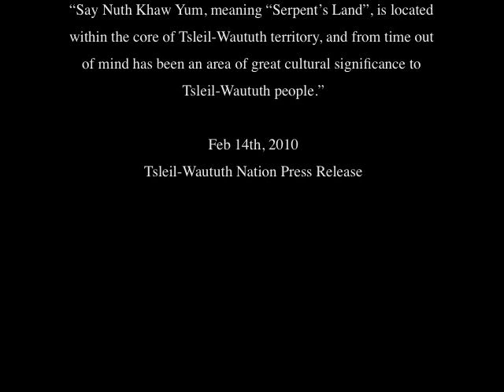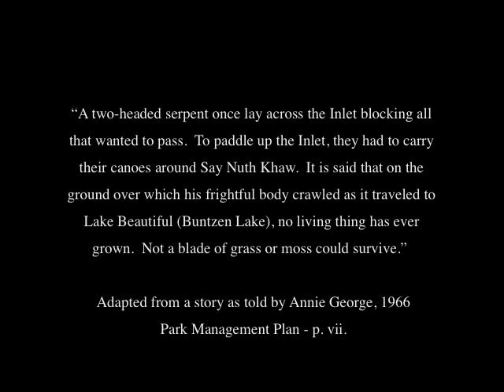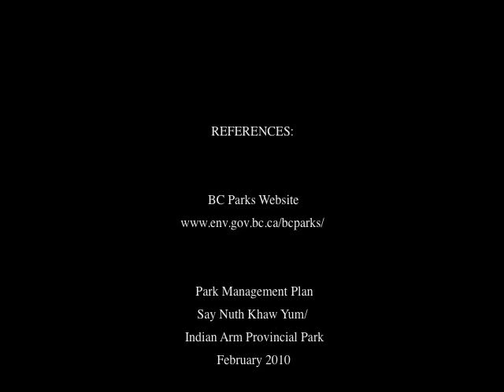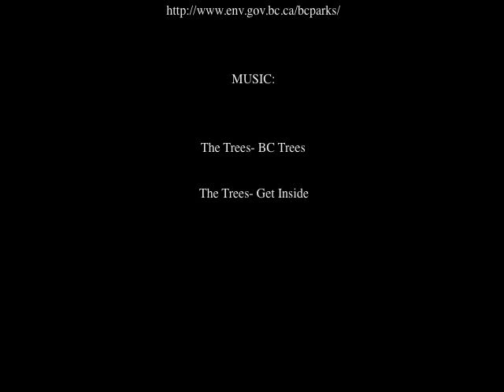Say Nuth Khaw Yum/ Indian Arm Provincial Park: Collaborative Approaches to Land Management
This is a component of a final project for the Spring 2010 SFU Undergraduate Semester in Dialogue